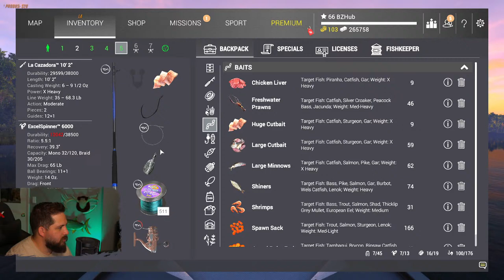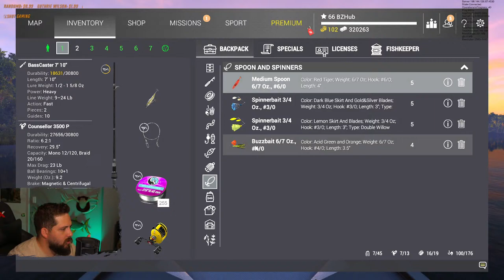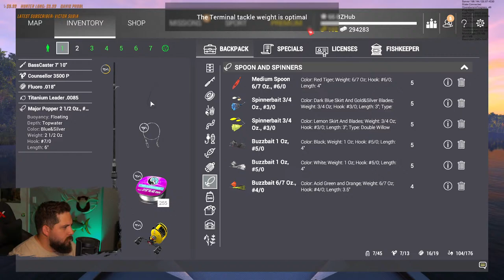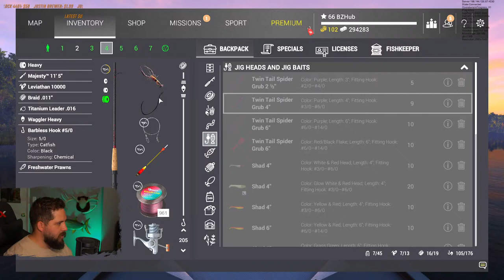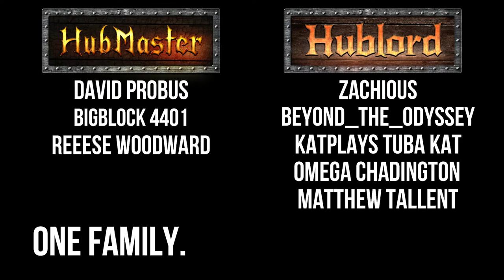BACK FOR MORE! Marron River Unique Redtail & Gilded Catfish! Fishing Planet (LIVE)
This livestream # 176, we're headed back to Marron River for MONSTER Unique Redtail and Gilded Catfish, as well as Unique Payara and MORE!